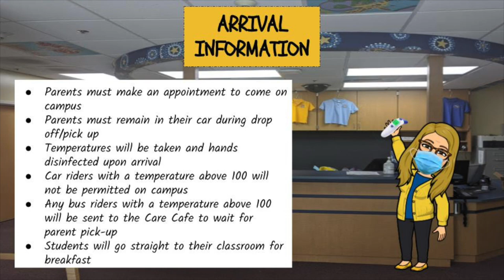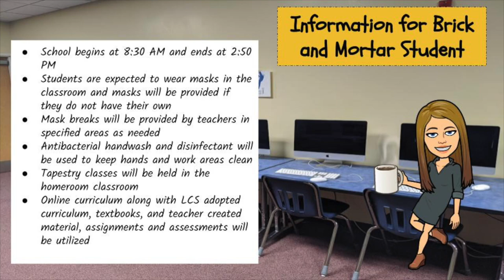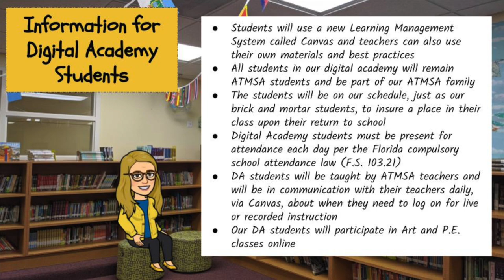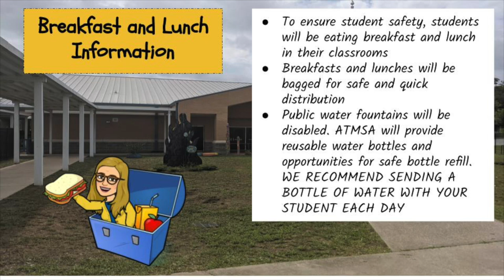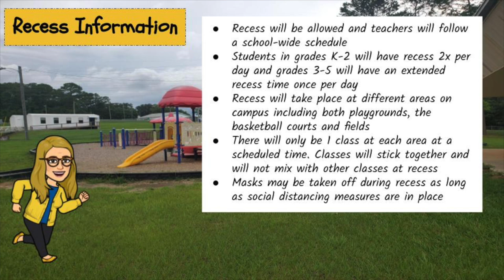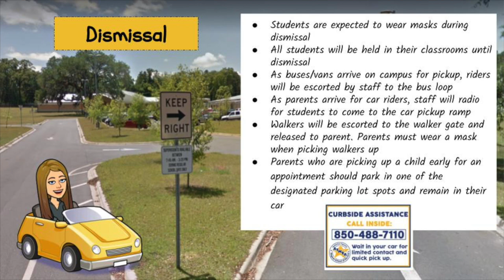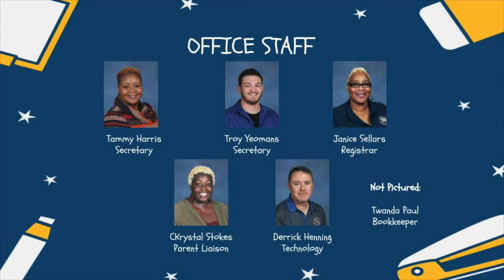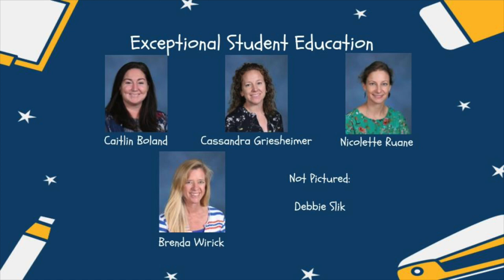ATMSA Orientation 2020-2021